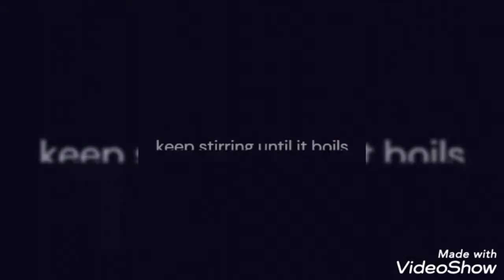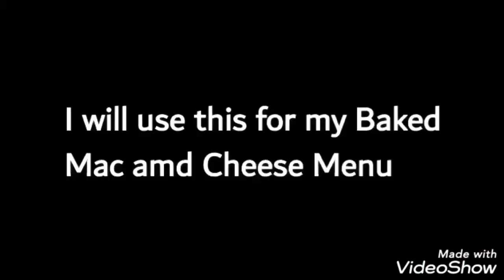Easy Mozzarella Cheese using Home Ingredients | Quick and Easy Guide Homemade Mozarella Cheese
Homemade Mozarella cheese using basic ingredients from your kitchen. Ideal for pasta, salads, pizza and any dishes..